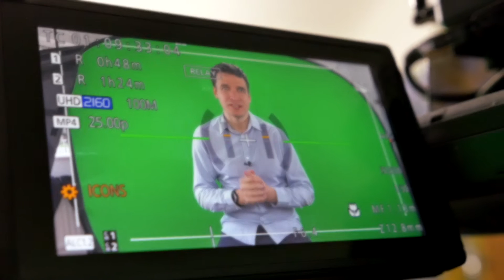D.G Pictures: Mobile Green Screen Video Production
For more information of mobile green screen video production please